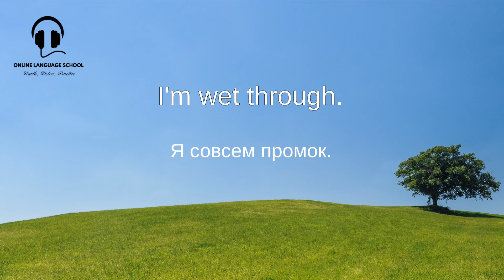Освой 15 важнейших АНГЛИЙСКИХ ВЫРАЖЕНИЙ о ПОГОДЕ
В этом видео ты узнаешь 15 важных фраз, которые помогут тебе легко говорить об погоде на английском. Ты освоишь такие выражения, как "Какая сегодня погода?", "Прекрасное утро!", "Хороший день, не правда ли?", "Сегодня утром было облачно", "Небо чистое", "Выглянуло солнце", "Погода становится теплее", "Прекрасная погода, не так ли?", "Мне жарко", "Идет сильный дождь", "Я совсем промок", "Сегодня холодно", "Я ужасно замерз", "Каков прогноз на сегодня?" и многие другие.

Освой 15 ключевых фраз прямо сейчас и говори об английской погоде как носитель языка! Видео для тех, кто хочет улучшить разговорный английский.